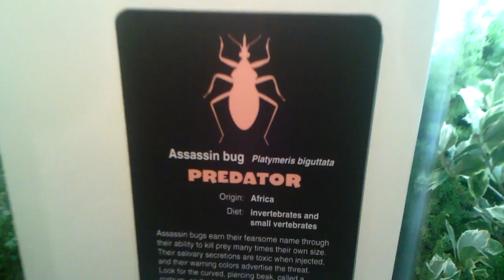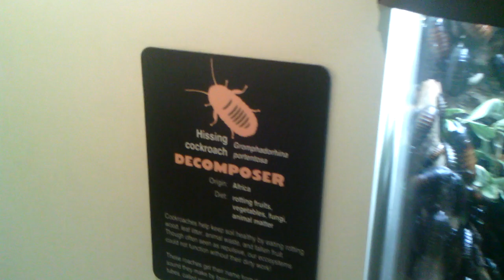Spineless Marvels: San Diego Zoo Part 2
A look inside the San Diego Zoo's Insect House: Spineless Marvels. Arthropods are phylum of animals that includes insects and spiders. They are invertebrates, which means they do not have an internal skeleton and backbone. Instead, they have a hard exoskeleton on the outside